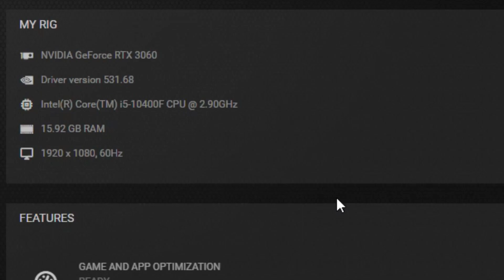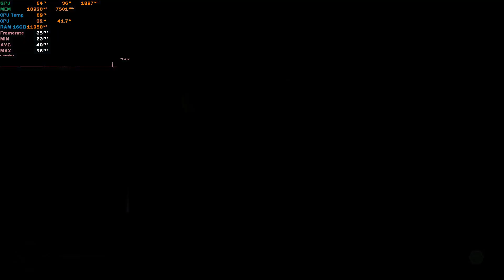Star Wars Jedi Survivor RTX 3060 Gaming Benchmark 1080p EPIC Settings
Star Wars Jedi Survivor RTX 3060 & i5 10400F Gaming Benchmark 1080p EPIC Settings

PC Specs:
Monitor: HUAWEI AD80HW 1080p 60 Hz
PSU: Corsair CV650 (650W)
CPU:  Intel Core i5 10400F
GPU: Palit RTX 3060 Dual LHR, 12GB GDDR6, 192-bit